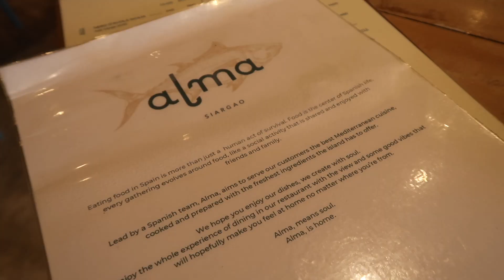Travel | Paddle Boarding and an Island Fail! | Siargao Days 4 & 5 | Karla Aguas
Hi everyone! Welcome to a travelvlog​​​​​!